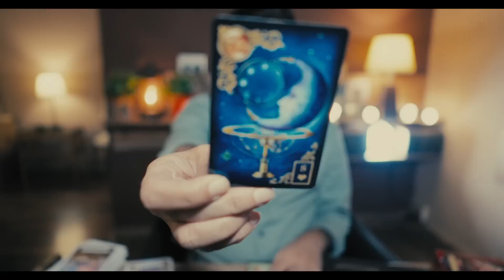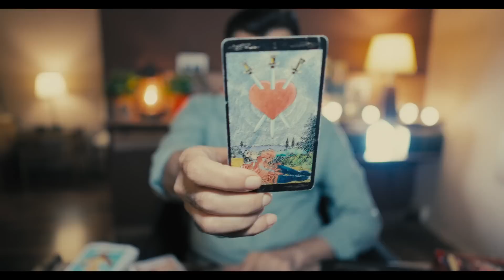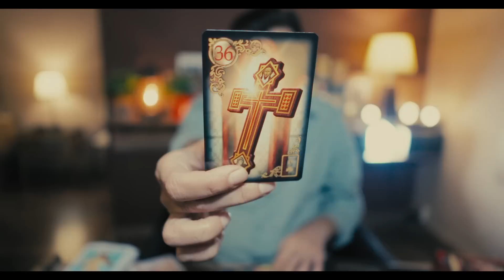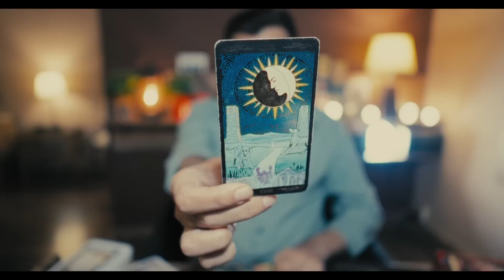VIRGO - WHAT TO EXPECT IN OCTOBER 2023 OVERALL - TAROT CARD READING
PERSONAL READINGS
Personal Readings are ONLY FOR USA. UK. EUROPE & CANADA